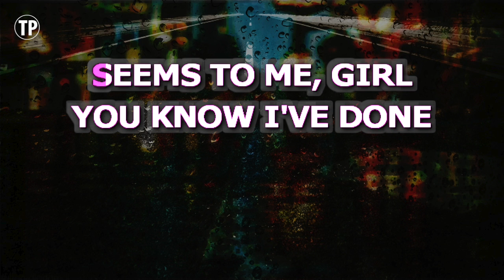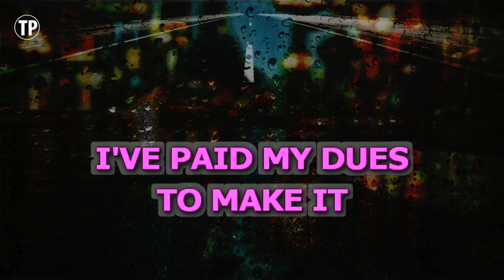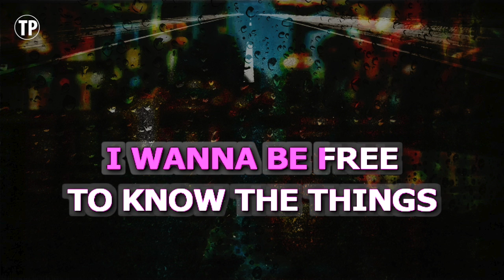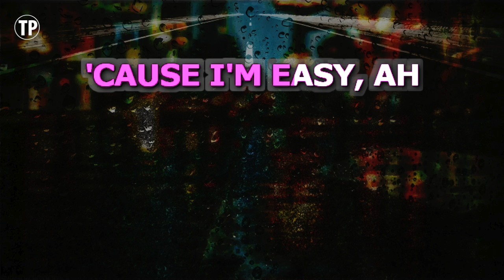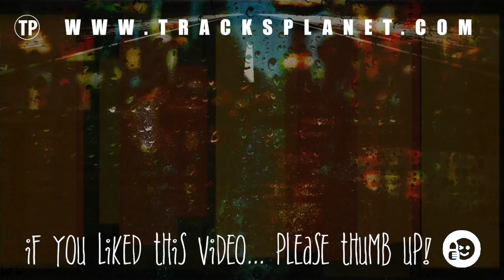Easy (Piano Version) (Karaoke Lower Key) - The Commodores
Enjoy singing along with this Karaoke Version of Easy (Piano Version) as made famous by The Commodores. (Lower Key Version)

Easy (Piano Version) is a song originally recorded by The Commodores. This version of the song has been fully re-recorded and re-arranged by Miguel Galguera

Release Notes:
· Tempo: 62 BPM
· Songwriters: Lionel Richie
· Publishers: Sony/ATV Music Publishing LLC, Universal Music Publishing Group, Kobalt Music Publishing Ltd., Spirit /Global Talent Music, Reservoir Media Management Inc